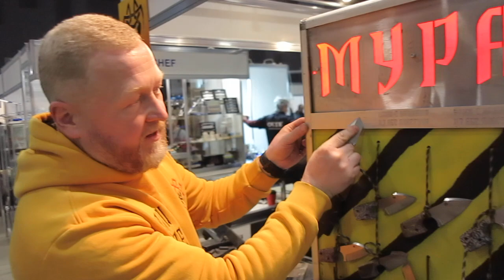НОЖИ МУРАВЕЙ/НОЖЕВАЯ МАСТЕРСКАЯ МУРАВЕЙ(ЧАСТЬ2)/КАРБОНОВЫЕ И СТЕКЛОПЛАСТИКОВЫЕ НОЖИ ВАЛЕРИЯ ЕРМАКОВА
Ножевая мастерская Муравей Маленькая мастерская по изготовлению интересных ножей. Изготовление ножей; Изготовление кобур и ножен; Заточка ножей; Ремонт ножей. Россия, Йошкар-Ола , Дружбы, 94а к1, | Муравей и К, ножевая мастерская.

Нож-инструмент приложения силы. И точку приложения силы задаёте вы
Маленькая мастерская по изготовлению самобытных ножей.
Нож Сталкер заказать!

Мы принципиально не делаем ножи других фирм и мастеров!
Только свой дизайн

🔪 Изготовление ножей;
🔪 Изготовление ножен;
🔪 Заточка ножей;
🔪 Ремонт ножей.

Карбоновые и стеклопластиковые ножи!!! заказать прямо у самого мастера!